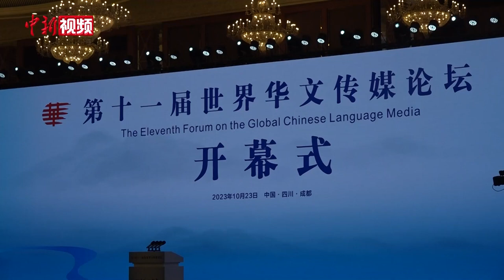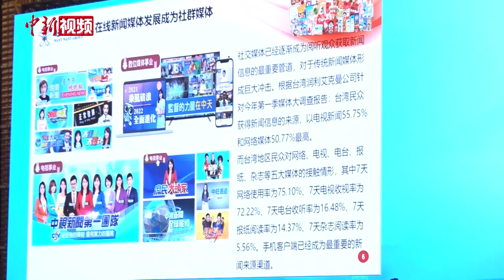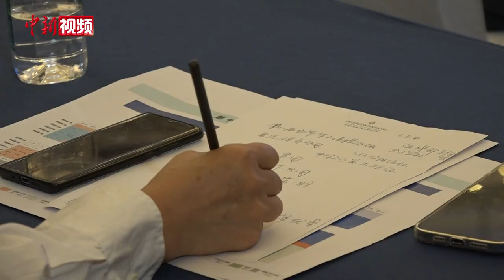华媒齐聚四川 共议媒体新机遇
10月23日，由国务院侨务办公室、四川省人民政府和中国新闻社主办的第十一届世界华文传媒论坛在成都开幕。本届论坛以“融通中外，共谱新章”为主题，来自五大洲59个国家和地区的近300家华文媒体代表人士参加论坛。

当天，以“中国新时代，华媒新机遇”为主题的高端论坛也在此间举行。围绕“华文媒体面临的共同挑战”“如何服务华社，沟通中外”“如何传承中华文化，深化文明交流互建”等话题展开探讨。